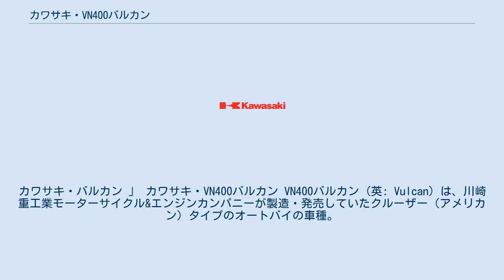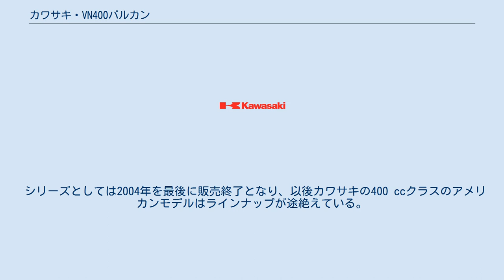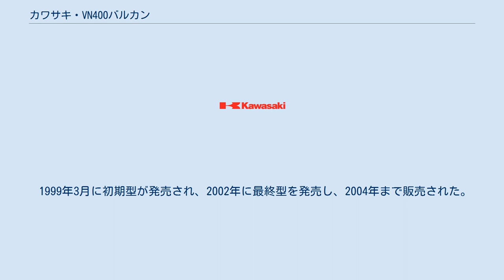カワサキ・VN400バルカン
カワサキ・バルカン 」 カワサキ・VN400バルカン VN400バルカン (英: Vulcan) は、川崎重工業モーターサイクル&エンジンカンパニーが製造・発売していたクルーザー（アメリカン）タイプのオートバイの車種。
 本稿では、同社「バルカン」シリーズのうち、VN400系の各モデルを「VN400バルカン」シリーズとして解説する。
 バルカン（VN400A型）は1995年に発売された。
 先代モデルに相当する並列2気筒エンジン搭載のEN系「EN400」（EN400C型）からのフルモデルチェンジとなる。
 VN400系バルカンは、同年12月に国内発売されたバルカン800と共通の車体をもち、ともにバンク角55度のV型2気筒エンジンを搭載する。
バルカン800がシリンダーボア88.0 mmのピストンストローク66.2 mmであるのに対し、バルカン400ではストロークは同一ながらボア62.0 mmとなり、低速トルク重視のロングストローク型エンジンとなっている。
 派生モデルとして「バルカンII」（VN400B型）、「バルカンクラシック」（VN400C型）、「バルカンドリフター」（VN400D型）などがある。
 シリーズとしては2004年を最後に販売終了となり、以後カワサキの400 ccクラスのアメリカンモデルはラインナップが途絶えている。
 1995年2月に初期型が発売され、1998年まで販売された。
 前輪21インチ後輪16インチのスポークホイールを採用。
プルバックハンドル仕様。
 1995年2月に初期型が発売され、1998年まで販売された。
フラットハンドル仕様。
 1995年12月に初期型が発売され、2003年に最終型を発売し、2004年まで販売された。
 前輪16インチ後輪16インチのスポークホイールを採用。
 1999年3月に初期型が発売され、2002年に最終型を発売し、2004年まで販売された。
ホイールを半ばまで覆うディープフェンダーが特徴であり、特にリアフェンダーはスイングアームに固定され独特なスタイルとなっている。